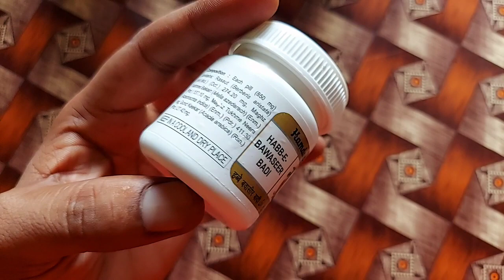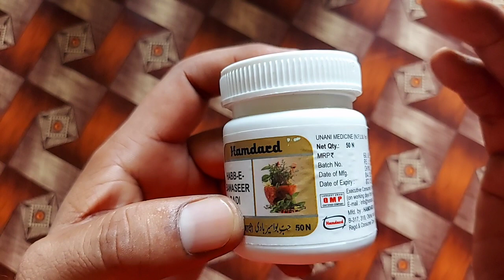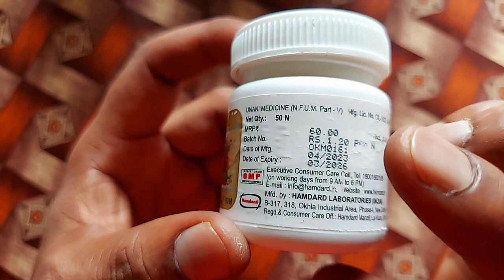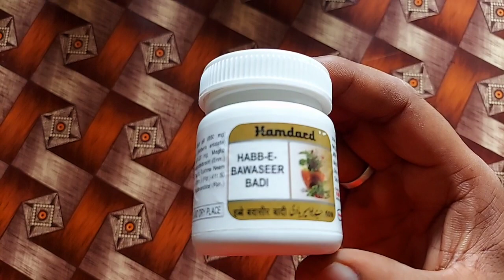Bawasir Ki Best Dawa | Hamdard Habb e Bawaseer Badi | Best Treatment for Piles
piles problem treatment
piles symptoms hindi
piles laser operation
piles treatment at home in tamil
piles problem
piles symptoms
piles exercise at home
piles symptoms in tamil
piles treatment at home malayalam
piles malayalam

bawasir ke lakshan kaisa hota hai
bawaseer kaise hoti hai aur kyon hoti hai
bawasir ka ilaj homeopathic medicine
bawasir me kya khaye kya na khaye
bawasir ke lakshan
bawaseer ka ilaj
bawaseer ka ilaj by dr sharafat ali
bawasir kaise pata chalta hai
bawaseer ki dua
bawaseer ki dawa himalaya